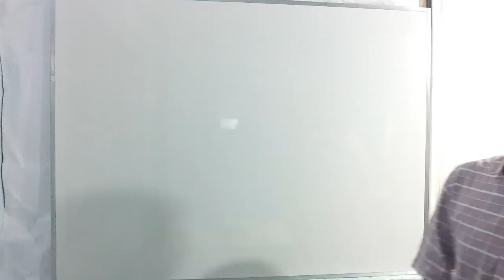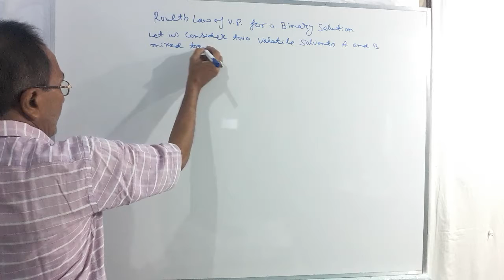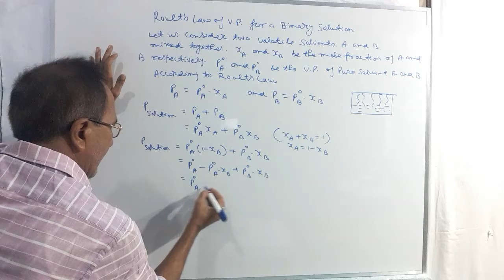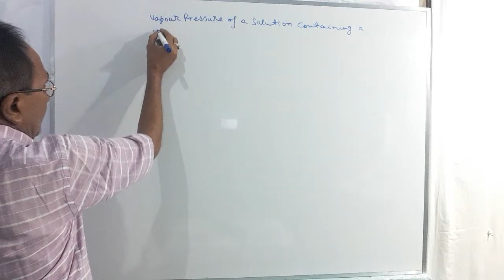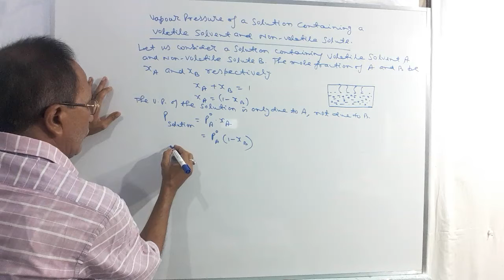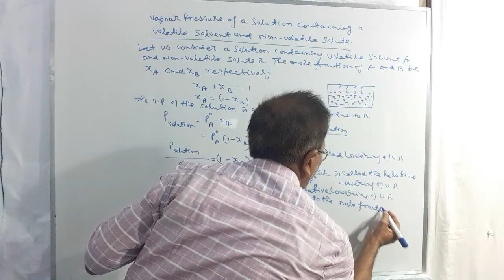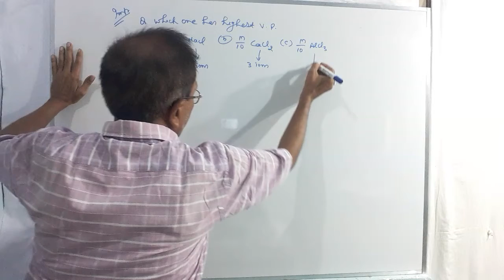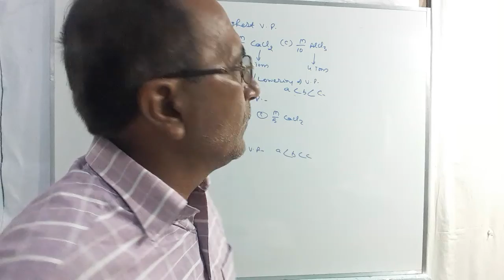Solution Part 5 vapour pressure of Binary solution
solutions Part 5  vapour pressure of Binary solution